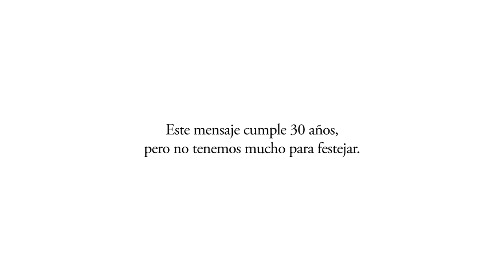Fundación Vida Silvestre - Manos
Anunciante: Fundación Vida Silvestre Argentina
Agencia: VMLY&R